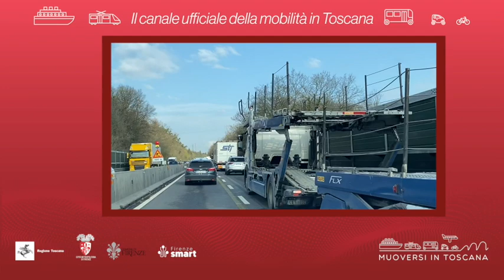Muoversi in Toscana - Edizione delle 17.30 del 22 ottobre 2022